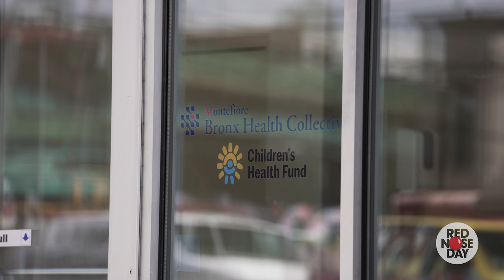How Red Nose Day and Children’s Health Fund Are Keeping Kids Like Baby Lobo Strong and Healthy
The lack of access to health care is especially tough for families living in marginalized and low-income communities.

This is why Red Nose Day is so thankful to partner with the Children’s Health Fund. Through RedNoseDay grants, young kids and infants — like Baby Lobo here — have the chance to grow up strong, healthy, and happy.

🔴  Learn more about Red Nose Day: rednoseday.org